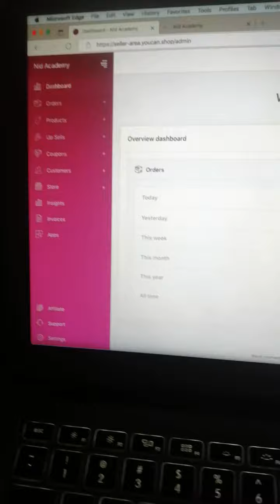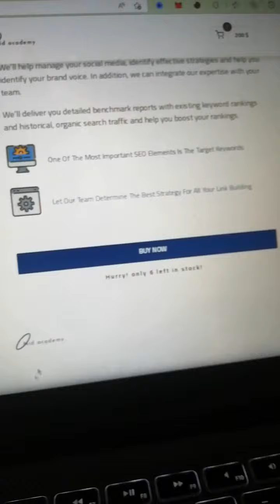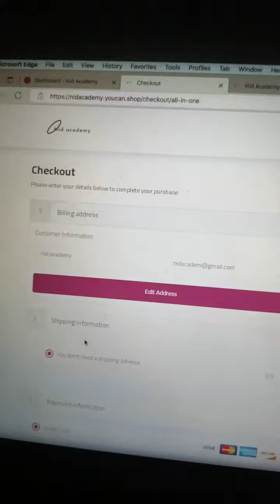أنشأت متجر على منصة يوكان شوب لبيع الخدمات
يمكنك استخدام هذه المنصة لبيع خدماتك عبر الإنترنت ، إذا كنت شخص مستقل  وترغب في كسب المال دون استخدام منصات أخرى تفرض عليك الكثير من الرسوم ، أقترح عليك استخدام هذه المنصة